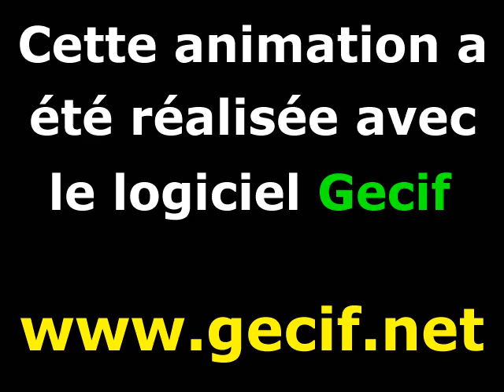Zoom dans l'ensemble de Mandelbrot